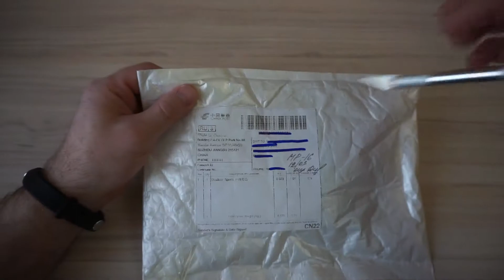Тактические Нейлоновые Лямки. Tactical Nylon Webbing Buckle.